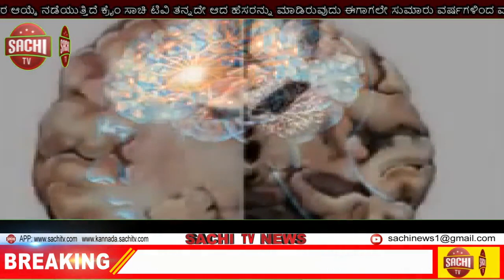ಖಾಸಗಿಕರಣ ಮಸುದೆಯನ್ನು ರಾಜ್ಯ ಸರ್ಕಾರ ಕೈ ಬಿಡಬೇಕೆಂದು ಚಿಕ್ಕೋಡಿ ತಾಲ್ಲೂಕಿನ ಎಲ್ಲಾ ರೈತರು ಸಾರ್ವಜನಿಕರು ಈ ಬಂದಗೆ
ಕರ್ನಾಟಕ ರಾಜ್ಯ ರೈತ ಸಂಘ ಹಾಗೂ ಹಸಿರು ಚಿಕ್ಕೋಡಿ  ತಾಲ್ಲೂಕು ವತಿಯಿಂದ ಚಿಕ್ಕೋಡಿ ತಾಲ್ಲೂಕು ಬಂದ ಮಾಡಬೇಕು ಈ ಬಂದಗೆ ಕನ್ನಡ ಪರ ಸಂಘಟನೆಗಳು ದಲಿತ ಸಂಘಟನೆ ಇನ್ನಿತರ ಹಲವು ಸಂಘಟನೆಗಳು ಬೆಂಬಲ ಸೂಚಿಸುತ್ತಿವೆ ಬಂದ ಟೈಮಲ್ಲಿ ಹಾಲು  ನಾಶವಾಗುವ ವಸ್ತು ಆಂಬ್ಯುಲೆನ್ಸ್  ಮಾತ್ರ ಚಾಲನೆಗೆ ಇರುತ್ತದೆ  ಚಿಕ್ಕೋಡಿ ತಾಲ್ಲೂಕಿನ ಅಂಗಡಿ ಮುಗ್ಗಟ್ಟು ವ್ಯಾಪಾರ ವಹಿವಾಟು ಬಸ ಸಂಚಾರ ಖಾಸಗಿ ವಾಹನ ಬಂದ ಮಾಡಿ ಎಲ್ಲಾ ಸಾರ್ವಜನಿಕರು ಈ ರೈತರ ವಿರುದ್ದ ಮಾಡಿರುವ ಸುಗ್ರೀವಾಜ್ಞೆ ಮೂಲಕ ಹೊರಡಿಸಿರುವ್ ಭುಸುಧಾರಣೆ ಕಾಯಿದೆ,ಎಪಿಎಮ್ ಸಿ ತಿದ್ದುಪಡಿ, ವಿದ್ಯುತ ಖಾಸಗಿಕರಣ ಮಸುದೆಯನ್ನು ರಾಜ್ಯ ಸರ್ಕಾರ ಕೈ ಬಿಡಬೇಕೆಂದು ಚಿಕ್ಕೋಡಿ ತಾಲ್ಲೂಕಿನ ಎಲ್ಲಾ ರೈತರು ಸಾರ್ವಜನಿಕರು ಈ ಬಂದಗೆ ಬೆಂಬಲ ನಿಡಬೇಕೆಂದು ರಾಜ್ಯ ರೈತ ಸಂಘ ಹಾಗೂ ಹಸಿರು ಸೇನೆಯ ತಾಲ್ಲೂಕು ಅಧ್ಯಕ್ಷರು ಮಂಜುನಾಥ ಬಾಳು ಪರಗೌಡರು ತಿಳಿಸಿದ್ದಾರೆ ಸೊಮುವಾರ ಬೆಳಿಗ್ಗೆ 9ಗಂಟೆ ಯಿಂದ ಅಂಕಲಿಕೂಟ ದಿಂದ   ryali start ಆಗತ್ತೆ ಅಲ್ಲಿಂದ ಬಸ್ಟ್ಯಾಂಡ ಬಂದು ಸರ್ಕಲ್ ಬಂದ ಮಾಡಿ ತಾಹಸಿಲ್ದಾರರ ಮೂಲಕ ಮನವಿ ಸಲ್ಲಿಸಿ ಸರಕಾರಕ್ಕೆ ಬಿಸಿ ಮುಟ್ಟಿಸುತ್ತೆವೆ